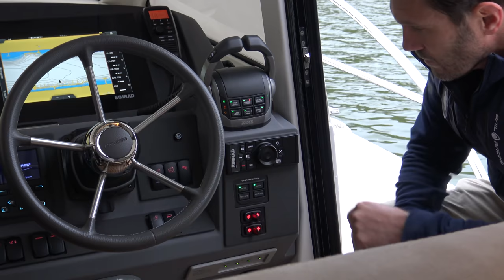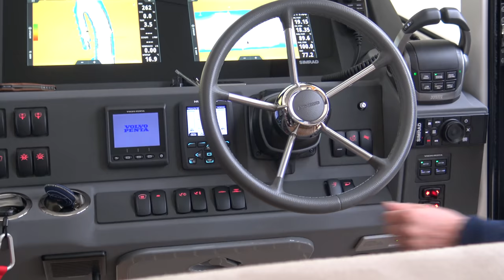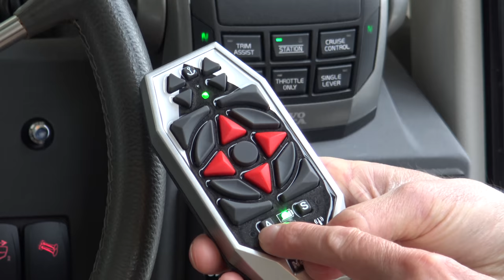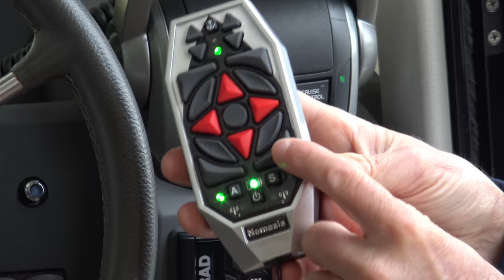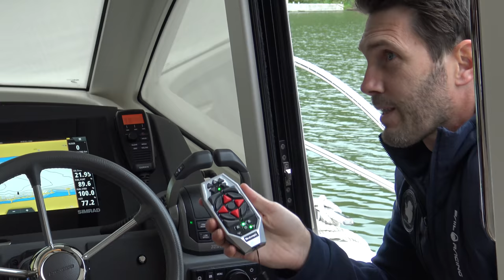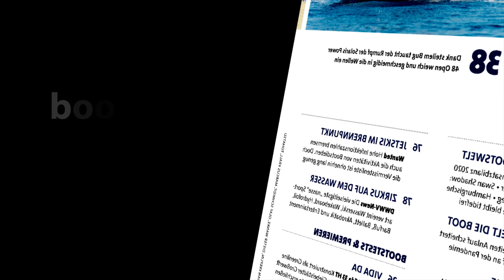FERNGESTEUERT - Der Yachtcontroller Nemesis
Bootfahren ist eigentlich nicht schwer.  Doch beim Anlegen kann es mit kleinerer Besatzung und schwierigeren Verhältnissen wie Seitenwind, schon mal etwas knifflig werden.
Der neue Yachtcontroller Nemesis macht das Anlegen zum Kinderspiel und verfügt über viele neue Funktionen.